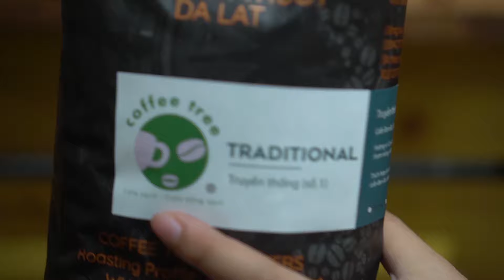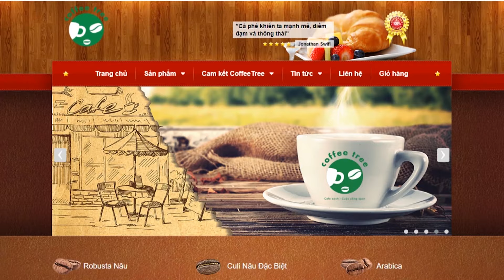Hướng Dẫn Cách Pha Cà Phê Máy Và Espresso | Coffee Tree Official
► Đăng Ký Nhận [FREE] Bí Quyết Quán Cà Phê Đông Khách và Bộ Công Thức Pha Chế Tại Đây

MIỄN PHÍ MỖI TUẦN 1 CÔNG THỨC PHA CHẾ HOT NHẤT SÀI GÒN | CÔNG THỨC PHA CHẾ | COFFEETREE – CÀ PHÊ NGUYÊN CHẤT

● COFFEE TREE™ - 320 Lãnh Binh Thăng, Phường 11, Quận 11, TP.Hồ Chí Minh